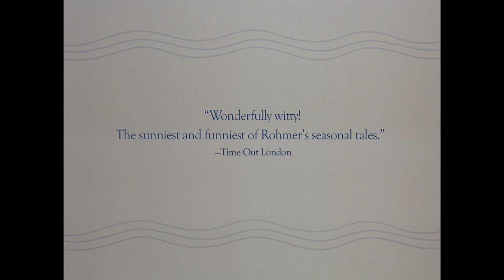A SUMMER'S TALE (Conte d'été) by Eric Rohmer--Official US trailer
Gaspard (Melvil Poupaud), a recent university graduate, arrives at the seaside in Bretagne for three weeks' vacation before starting a new job. He's hoping his sort-of girlfriend, the fickle Léna (Aurélia Nolin), will join him there; but as the days pass, he welcomes the interest of Margot (Amanda Langlet, the titular character from Rohmer's Pauline at the Beach), a student of ethnology working as a waitress for the summer. Things start to get complicated when the spoken-for Margot encourages Gaspard to have a summer romance with her friend, Solène (Gwenaëlle Simon), and he complies. When Léna turns up, and scheduling complications abound, Gaspard will have to make a choice...

Rohmer's characteristically light touch allows his characters to discourse on love and friendship, even as their body language complicates and even contradicts their words. Diane Baratier's cinematography perfectly captures the languor of youth and the feeling of a French beach vacation—the sea, the sunlight and the lovely surroundings convey the openness of a world of possibilities faced by these young people.